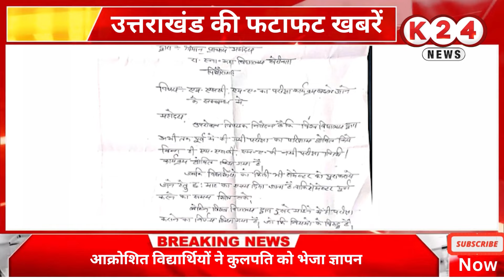उत्तराखंड पुलिस ने किया हत्यारे का सीधा एनकाउंटर !! II K 24 NEWS II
VIDEO BY : K 24 NEWS